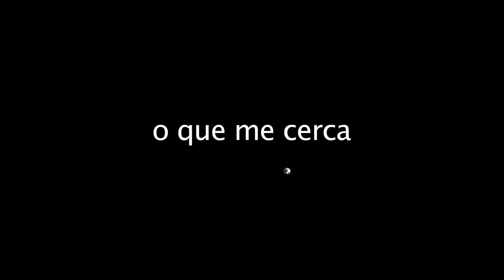o que me cerca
Dança-teatro formatura da faculdade de dança Angel Vianna (Rio).

em cena: Roberta Maia
concepção: Roberta Maia e Rafaela Amodeo
direção: Rafaela Amodeo
criação e programação de imagens: Jaime Rodrigues
criação e programação sonora: Alexandre Bräutigam e Daniel Belquer
gravação em iPhone: Laura Limp
edição: Daniel Belquer
apoio: Tijolo Intermidia

Teatro do Jockey, Rio, setembro de 2011.